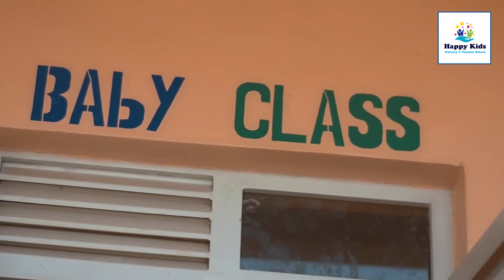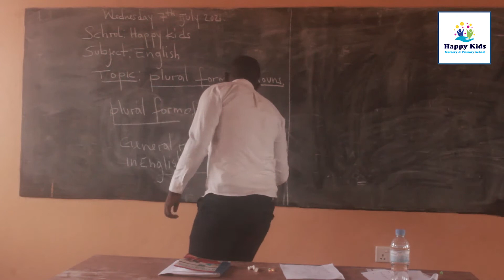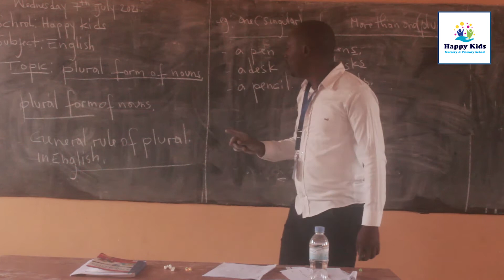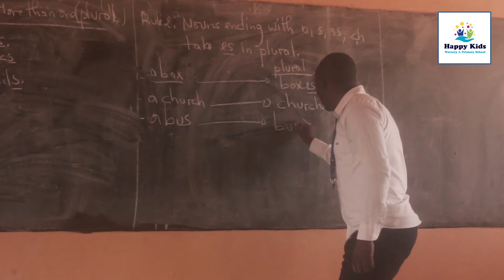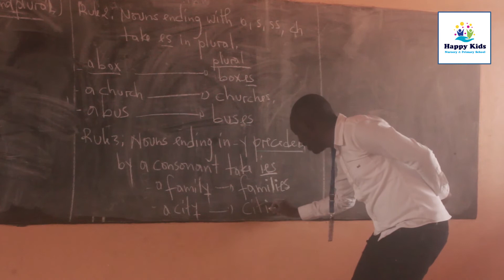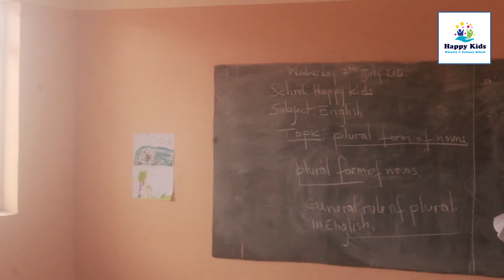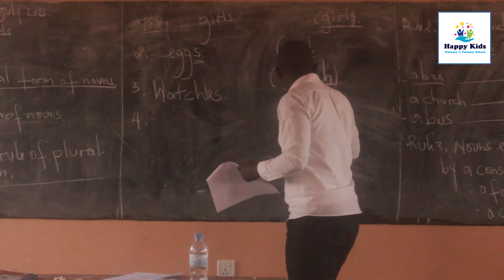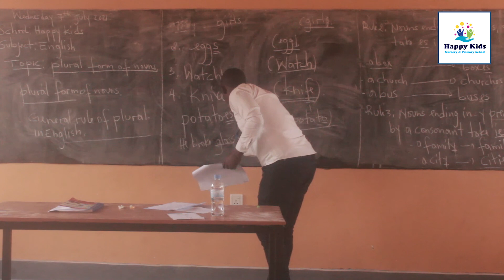Plural form of nouns Engish p4